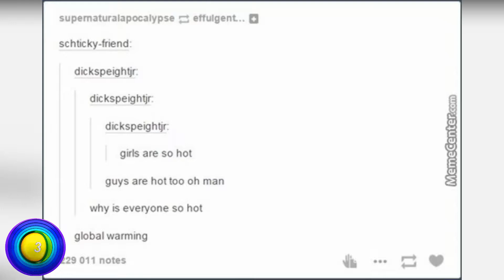Global Warming Is a Myth! V015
I will try to answer every comment!

Legendary list of savage dank funny memes.